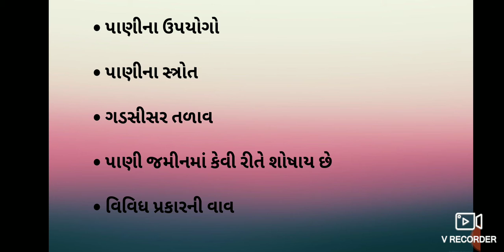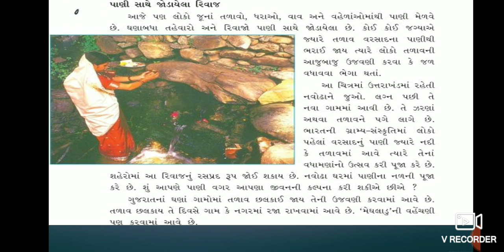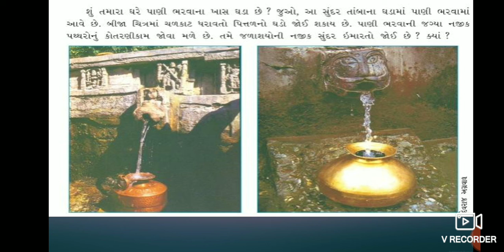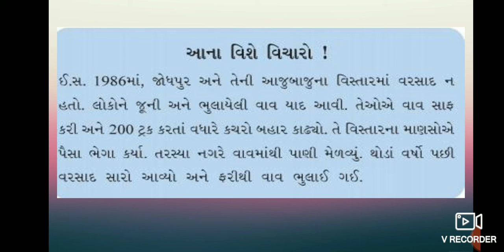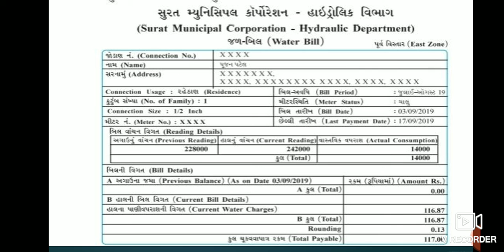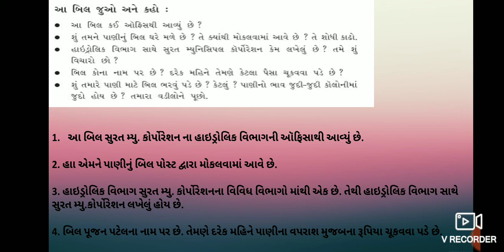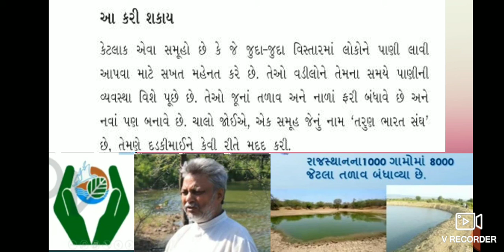Std 5 આસપાસ ch 6 જળ એ જ જીવન( part 2)